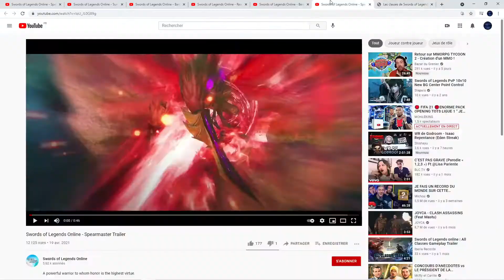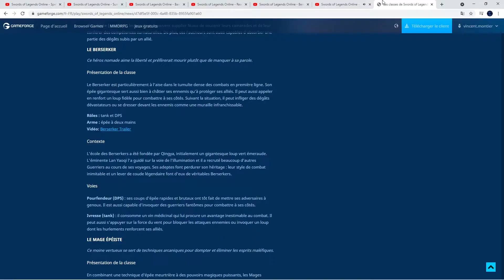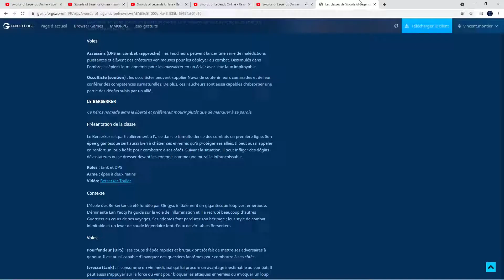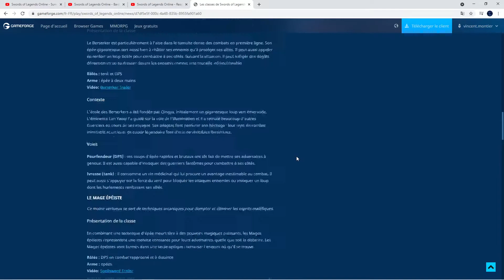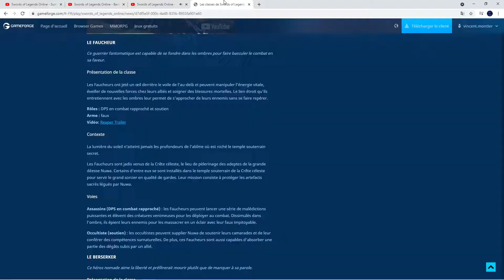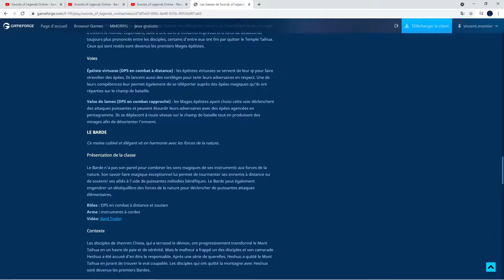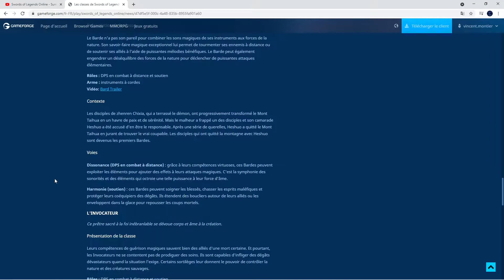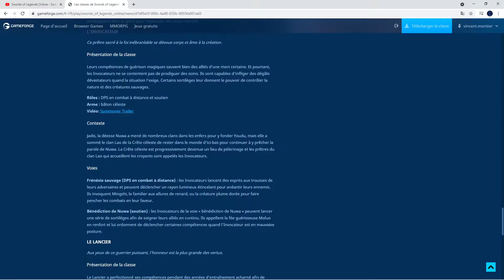Présentation des 6 classes actuelles Swords Of Legends Online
Je présente brièvement les classes de SOLO disponible sur la version occidentale ainsi que leurs sous-classes

La prochaine beta sera du 1 au 8 juin 2021 et on finira de voir le contenu end game, PVP, Pêche, Donjons hard, etc ...

Si le jeu vous intéresse, faite le moi savoir et je ferai quelque vidéo lors de son ouverture prochainement

Si vous voulez jouer avec moi, n'hésitez pas à vous abonnés et passés en live le soir sur twitch

sur ce bon jeu à tous